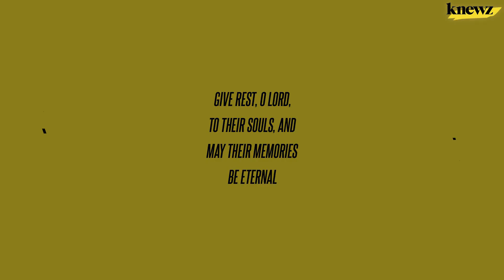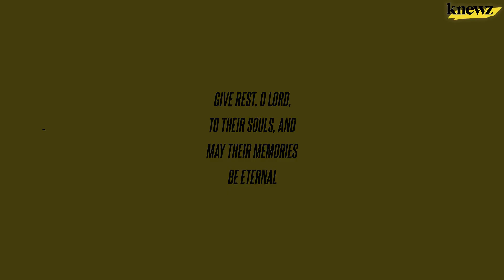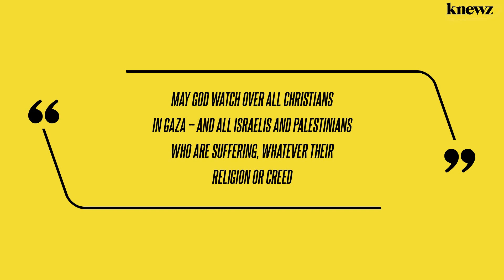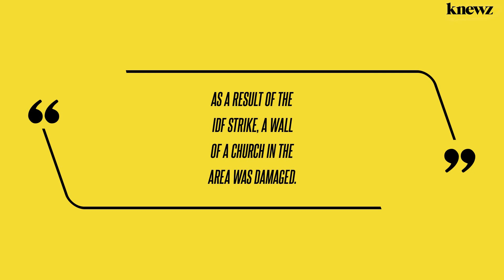First-Ever Palestinian-American Congressman Says Several Relatives Killed in Gaza Church Blast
Former Michigan Representative Justin Amash, the first-ever Palestinian-American congressman, said that several of his relatives were killed when an Israeli airstrike destroyed part of a Greek Orthodox church in Gaza. The relatives of the former representative were sheltering inside the Saint Porphyrius Orthodox Church, along with hundreds of displaced Palestinians, when the airstrike happened, Knewz.com […]